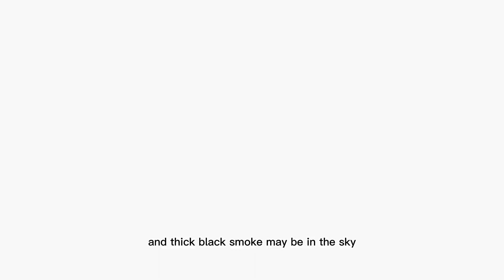6 Natural Disasters Caught On Camera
Get ready to witness the raw power of nature in this incredible video compilation of 6 natural disasters caught on camera. From devastating hurricanes and tornadoes to raging wildfires and earthquakes, these awe-inspiring events will leave you in awe. Watch as buildings crumble, trees are uprooted, and entire communities are left in ruins. But amidst the destruction, you'll also see the resilience of humanity as people come together to help each other in times of crisis. This video is a reminder of the awesome power of nature and the importance of being prepared for the unexpected. Don't miss out on this unforgettable viewing experience.